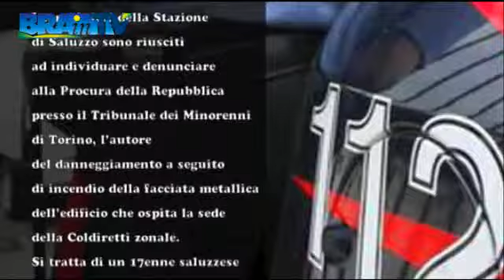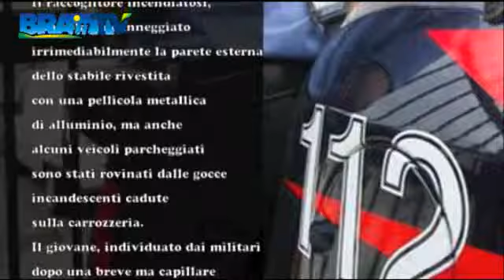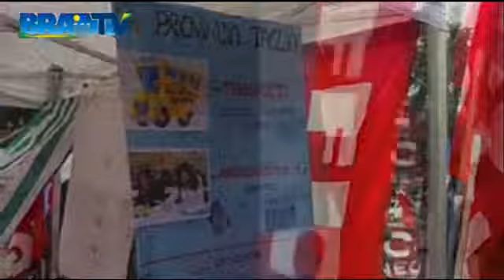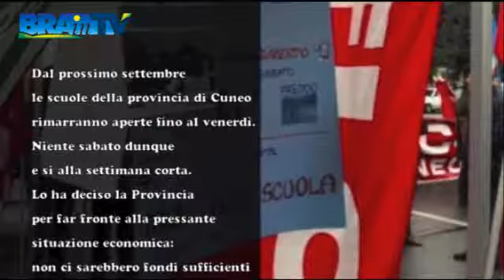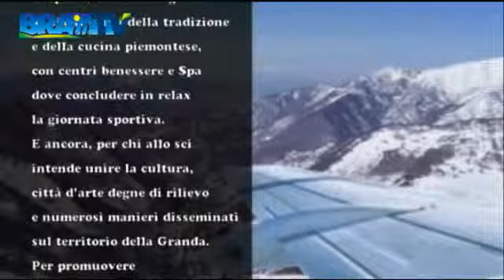TGideaweb - 15 gennaio 2014